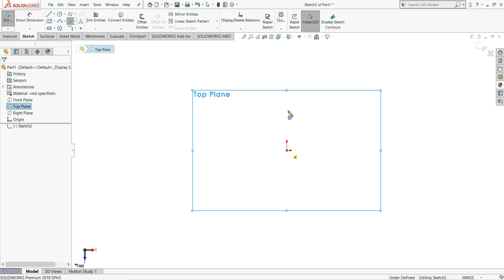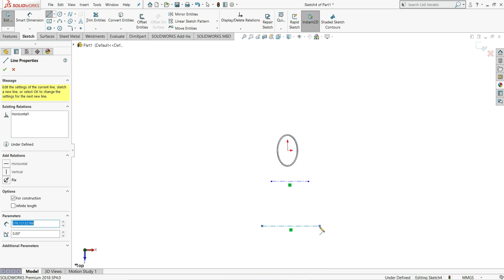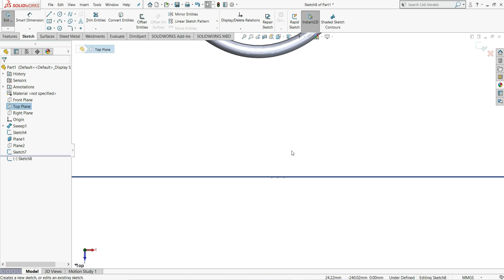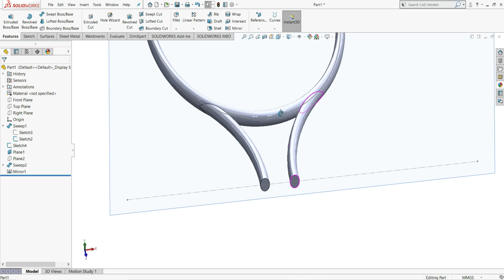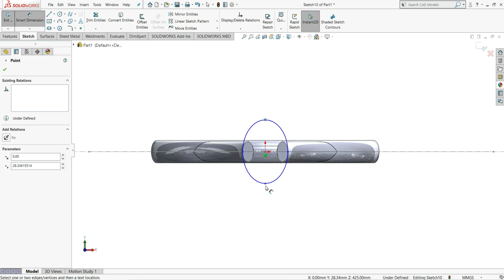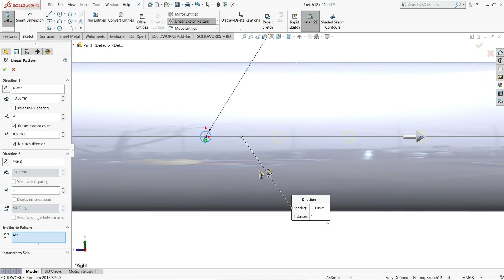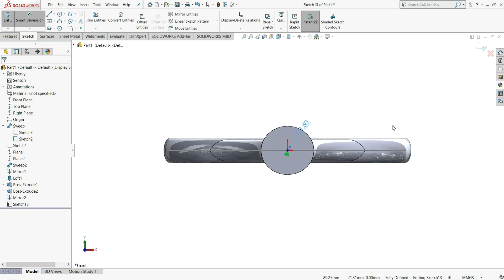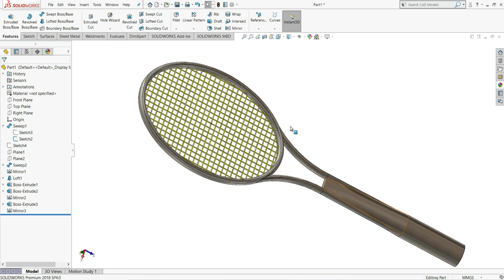Tennis Racket | Solidworks 2020 Tutorial For Beginners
Learn How To Make Tennis Racket in Solidworks Using Features Like,

1. Swept Boss
2. Lofted Boss
3. Reference Plane

Hello & Welcome To Infinity CAD 🙂

Our Channel is Dealing With Everything About Solidworks and our aim is to Make Our Viewers Professional in Solidworks.

If You Have Any Doubt Regarding Tutorials Plz Don't Hesitate To Comment Us Below.